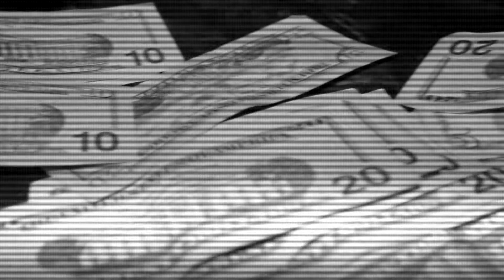H.M.G | DETERMINED REMIX | DIR. BY GUNZ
THIS HERE IS ANOTHER BANGER FROM H.M.G (HULLIGAN MUSIC GROUP) FEAT. LADY RAW, H.I.M, SHA PREZ, FRESH MONEY, HULLIGAN DANGER AND HULLIGAN MOE, HULLIGAN GUNZ!H.M.G!